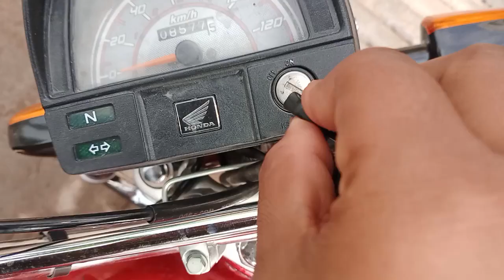subh-subh baarish mein bhig gaye.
healthstruggles sami vellamunda adventureawaits duckibhai pakistan sami vellamunda diyrenovation farewellday sister logy itni tez barish.